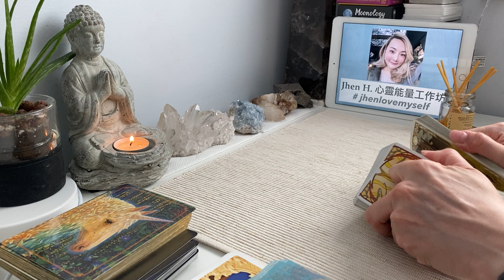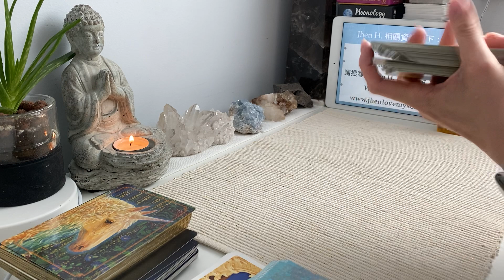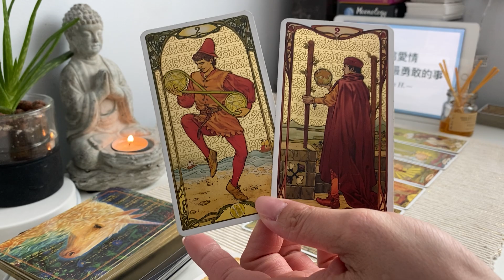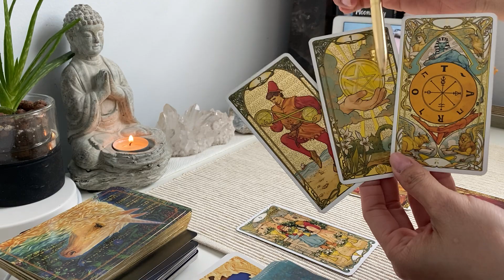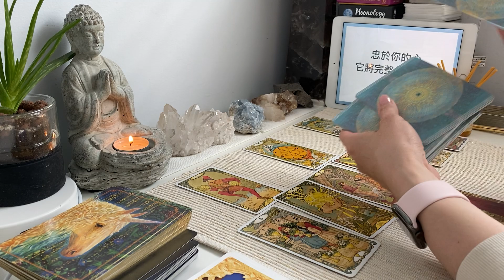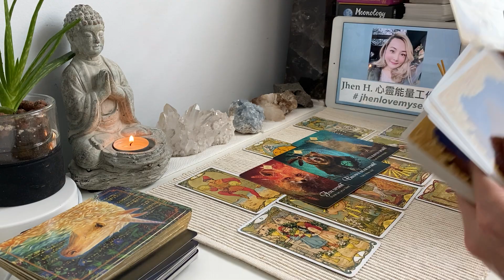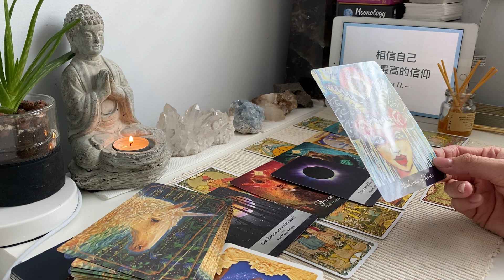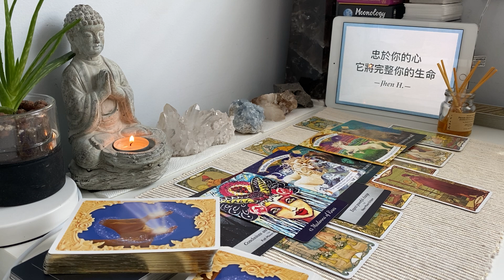馴服內在情緒與舊有模式，學習駕馭它並讓智慧引領你✨Jhen H.直覺能量運勢牌卡解讀/塔羅占卜/宇宙/天使/吸引力法則/自我成長/金牛座